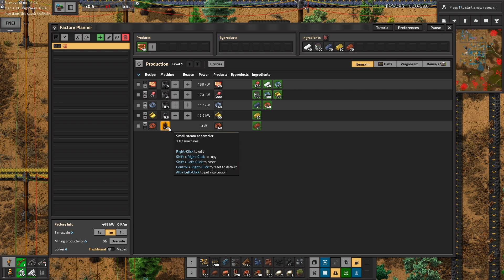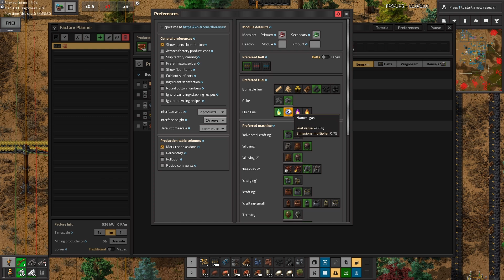💻 We FINALLY Made Advanced Computers | Death World | #50 | Factorio IR3 | Let's Play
🚀 Get ready for a new adventure in Factorio Death World, now in Industrial Revolution 3! 🌟 This time, we're exploring a desolate planet, polluted and stripped of trees with bitters all over the place. 🌍 If we want to survive, we'll need to start planting and control our pollution levels. 🌱💥

But beware—the indigenous creatures aren't pleased with our presence and will do whatever it takes to halt our progress. Let's see how many of them there are and how we can implement their eco-friendly suggestions! 🛠️🌳